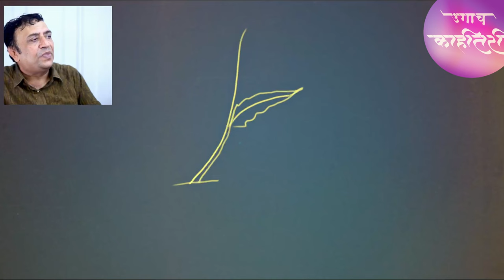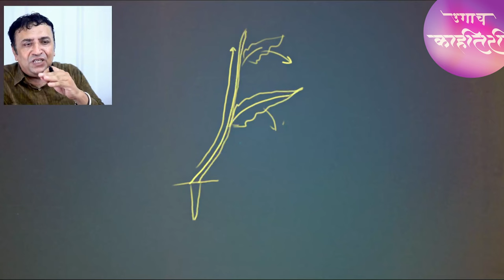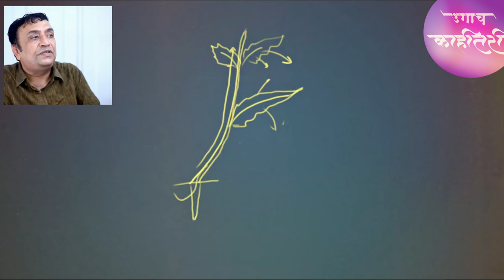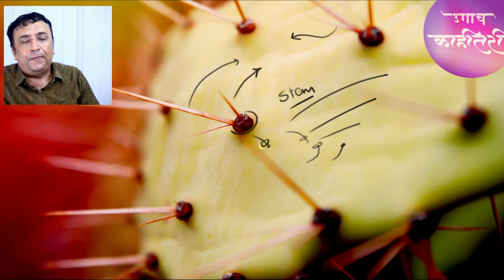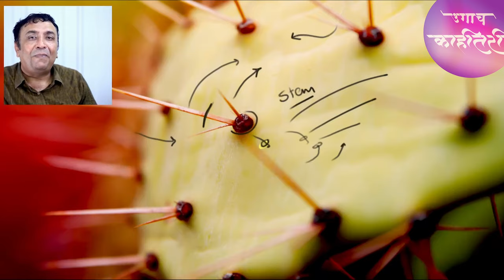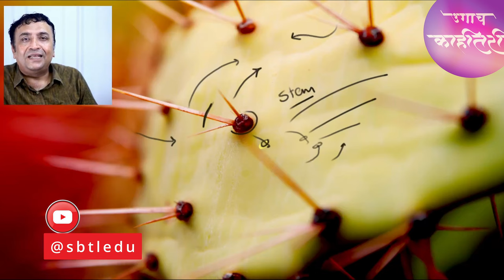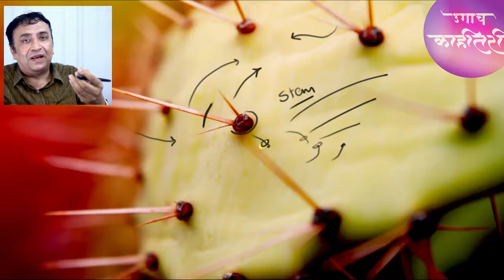Phylloclade - मॉडिफिकेशन्स- भाग २ - नीट चा अभ्यास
ल्युथर_बरबँक हा विसाव्या शतकातला एक अमेरिकन वनस्पतिशास्त्रज्ञ होऊन गेला.

परमहंस योगानंदांनी त्याचा उल्लेख आदरपूर्वक, त्यांच्या Autobiography_of_Yogi या पुस्तकात केला आहे.

बरबँक च्या ५५ वर्षाच्या कारकिर्दीत त्यानं जवळपास आठशे हुन अधिक वनस्पतीच्या पोटजाती (वाण) म्हणजे व्हरायटीज तयार केल्या.

सफरचंद, अंजीर, स्ट्रॉबेरी, सारख्या अनेक फळांच्या व्हरायटीज तर त्यानं तयार केल्याच, परंतु बटाटा त्यानं विकसित केलेल्या व्हरायटीज मध्ये येतो. शुभ्र पांढरा गर असलेला बरबँक पोटॅटो, आजही मोठ्या प्रमाणावर पिकवला जातो. मॅक्डोनाल्ड च्या रेस्टोरंटस चा तो एक महत्वाचा इन्ग्रेडिएंट आहे.

त्याच्या संशोधित व्हरायटीज मध्ये ३५ वेगवेगळे निवडुंग येतात.
त्यात काही स्पाईनलेस निवडुंग आहेत.

या भागात Phylloclade हे stem मॉडिफिकेशन अभ्यासाला घेताना त्यात खात्यांमध्ये होणारं पानांचं मॉडिफिकेशन, अभ्यासासाठी घेतलेलं आहे.

Time stamps-

01:40 - Luther Burbank
03:14 - Burbank Cactus
05:50 -Transpirational Pull
11:00 - Sunken Stomata
14:26 - Eggplant spines
16:07 - Genetics in plant Breeding and Mendel
20:25 - Bacillus thuringiensis
21:07 - Helicoverpa armigera /Fruit borer caterpillar
22:16 - Happy Independence Day